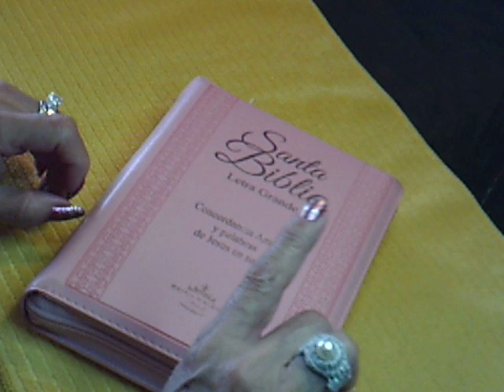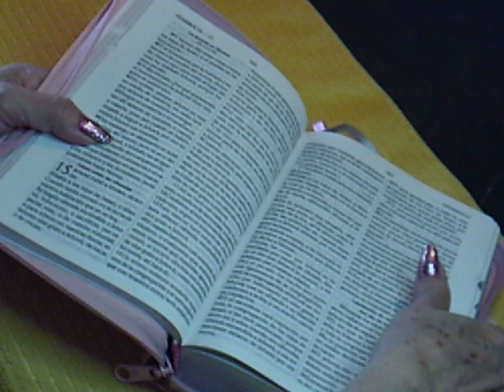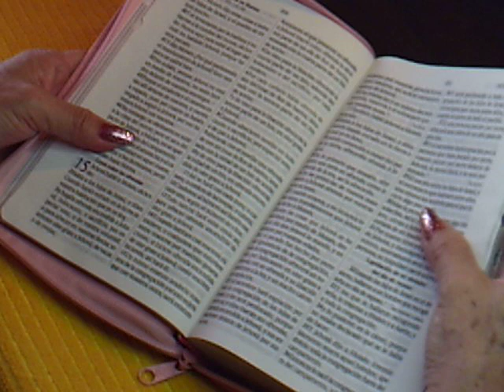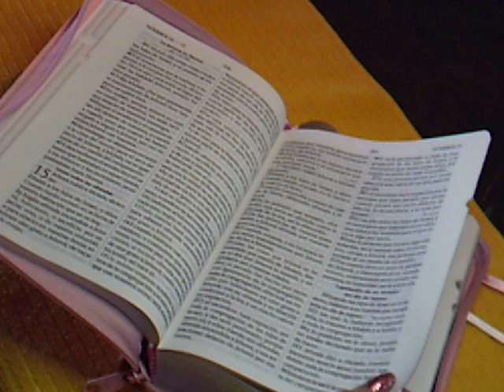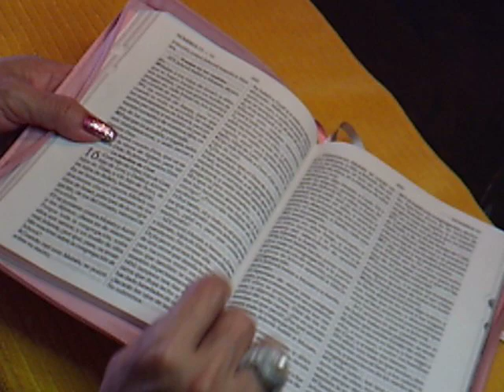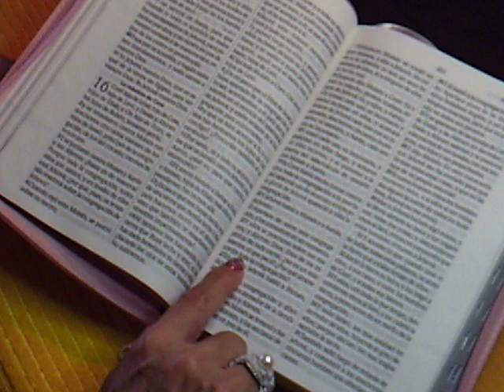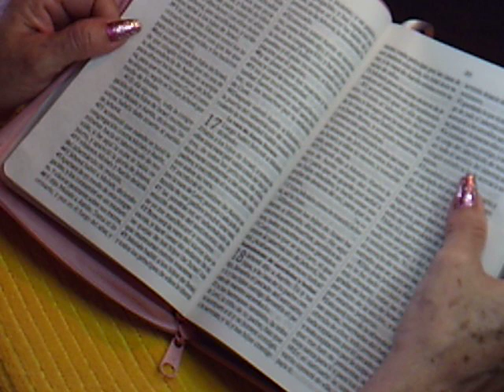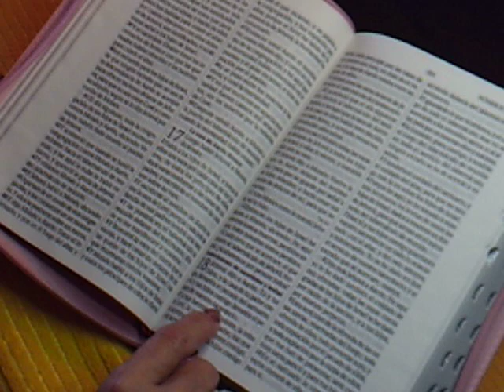Leyendo la Biblia Antiguo T. Números capítulo 15:1 al 16:50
Compartan el video por favor y no se me vayan sin subscribirse al canal.